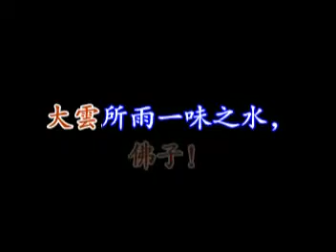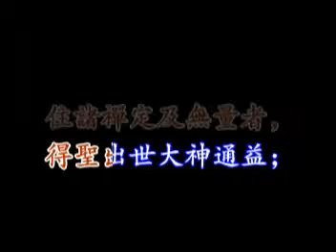《大方廣佛華嚴經》卷50a讀誦